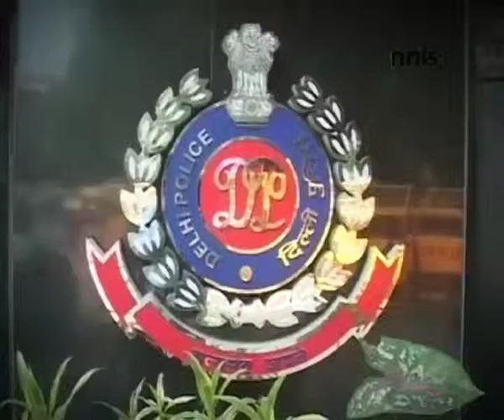Dtc Driver’s Murder- Accused’s Mother Held For Inciting Son